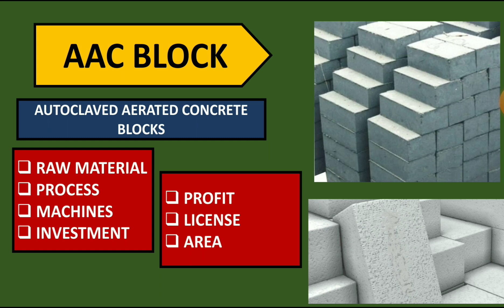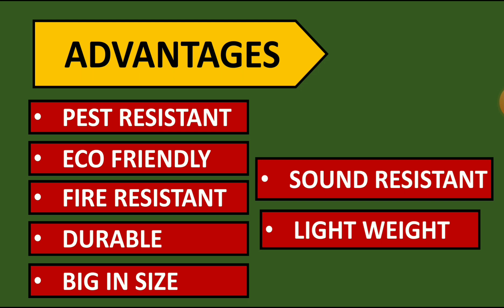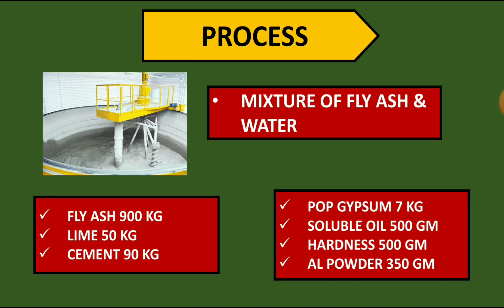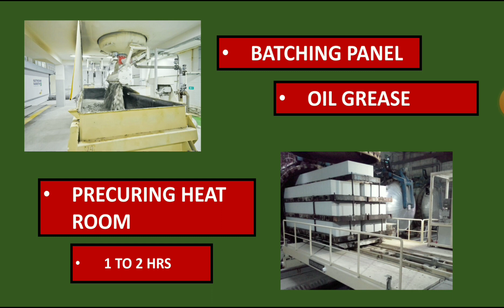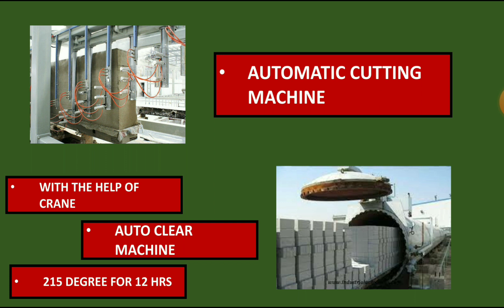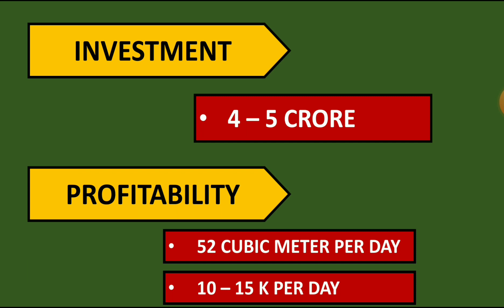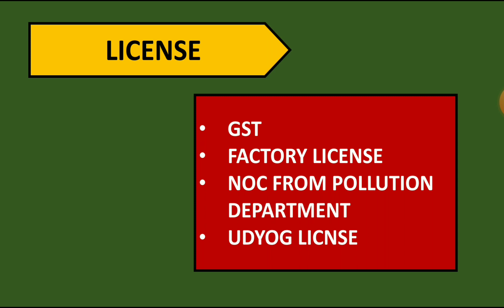AAC Block Business | Manufacturing Business | How to ??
In this video we have explained the AAC BLOCK MANUFACTURING BUSINESS
- Investment
- Profit
- Raw Material
- Process
- Machinery
- Products
- Electricity
- Manpower
- Area